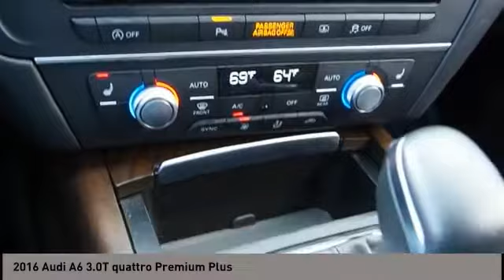2016 Audi A6 San Antonio TX A079624A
2016 Audi A6 3.0T quattro Premium Plus

Audi Dominion
 21105 IH 10

Introducing the 2016 Audi A6! Injecting the driving experience with world class power, precision and modern style! With just over 45,000 miles on the odometer, this 4 door sedan prioritizes comfort, safety and convenience. Top features include power front seats, automatic dimming door mirrors, remote keyless entry, and leather upholstery. It features all-wheel drive versatility, an automatic transmission, and a 3 liter 6 cylinder engine. Our knowledgeable sales staff is available to answer any questions that you might have. Theyll work with you to find the right vehicle at a price you can afford. Come on in and take a test drive!